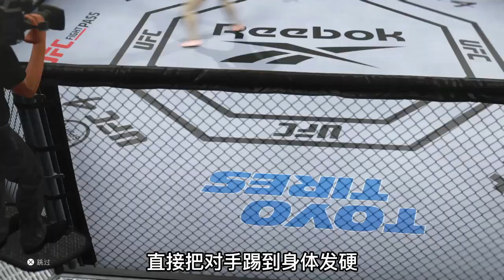日本300斤恶霸仗势欺人，被山东退伍兵炸弹拳KO，看呆日本观众！手游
EA ps4：日本300斤恶霸仗势欺人，被山东退伍兵炸弹拳KO，看呆日本观众！